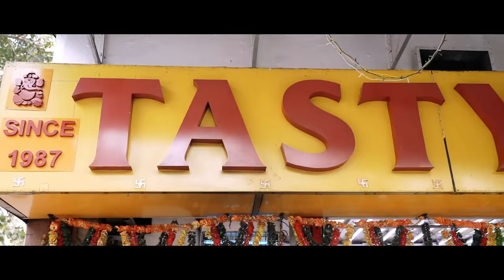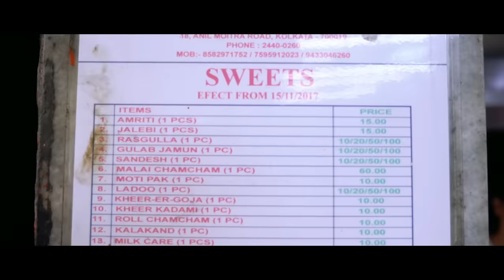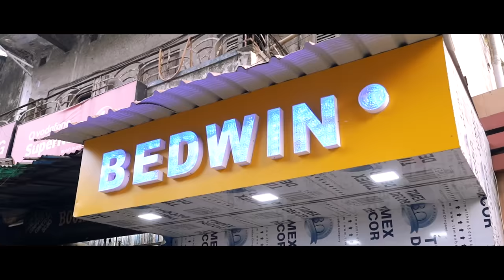Kolkata Street Food Nostalgia ft. Somak & Agni | S04E07 | Mir Afsar Ali | Indrajit Lahiri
Foodka (Indrajit Lahiri) and Bhaipo (Mir)  have new guests for the season 4 finale. Mirchi Somak and Mirchi Agni take Foodka and Bhaipo to down memory lane in the alleys of Hazra, Mandeville Gardens, Vivekananda Road and Gariahat Road.